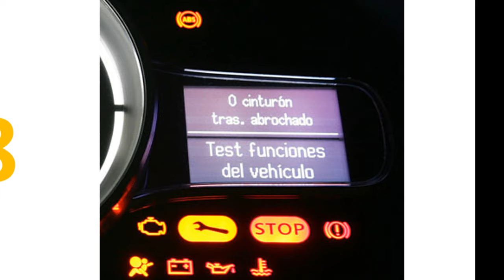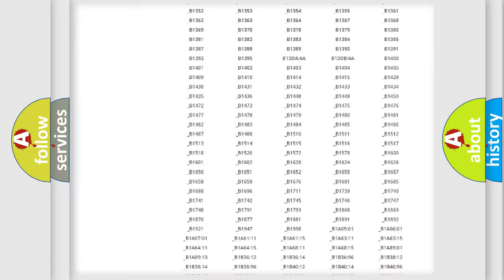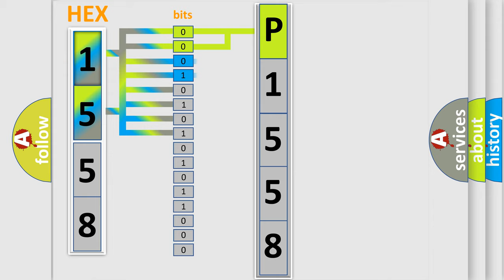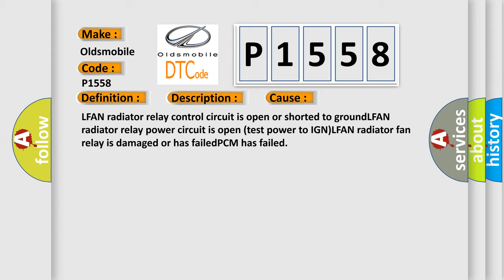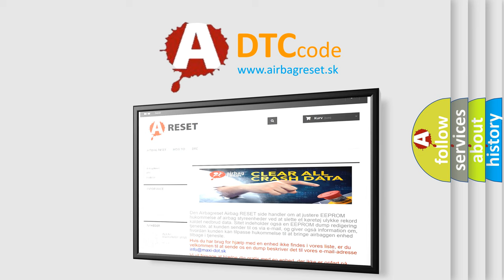DTC Oldsmobile P1558 Short Explanation